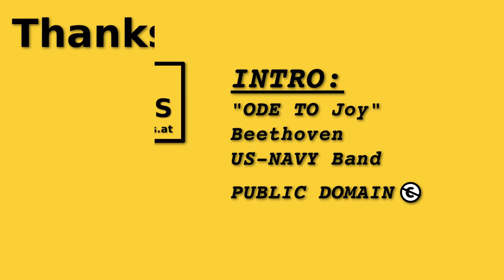EU-Wahl - Andreas Schieder (SPÖ) will ein soziales Europa, Inside Politics Ep: 50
EUWahl - Andreas Schieder will ein soziales Europa schaffen. Im Telefon-Interview mit Claudio Schiesl spricht sich der Spitzenkandidat der Sozialdemokraten (SPÖ) für eine Sozialunion aus. Dafür möchte er sich in Brüssel gemeinsam mit dem Spitzenkandidaten der Europäischen Sozialdemokraten (SPE) Fans Timmermans einsetzen.

Dabei gibt aber Schieder zu, dass es im Falle von Themen wie den Uploadfiltern bei Urheberrechtsverstößen (Artikel13) unterschiedliche Meinungen innerhalb der Sozialdemokraten gibt und die SPÖ sich weiterhin gegen deren Einführung ausspricht.